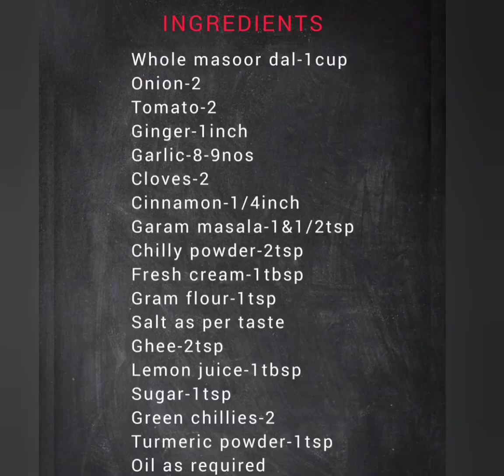अख्खा मसूर रेसिपी|akkha masoor recipe|whole masoor Dal curry